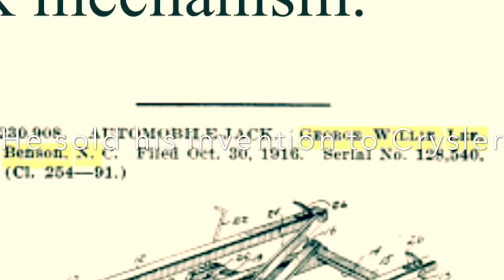G Willie Lee's Grand Daughter